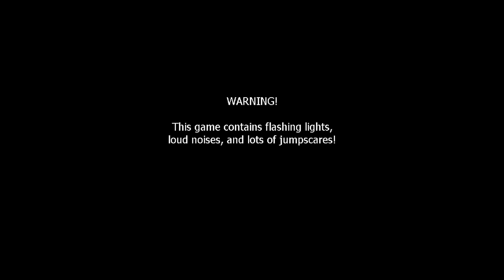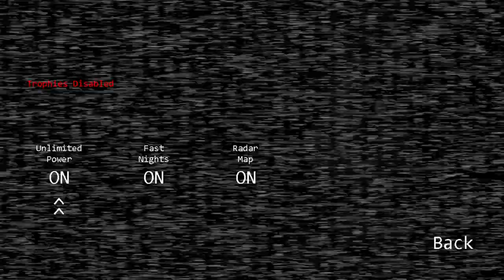Five Nights at Freddy's full game